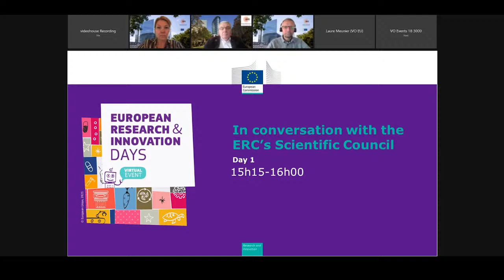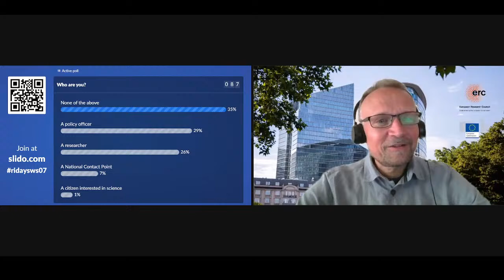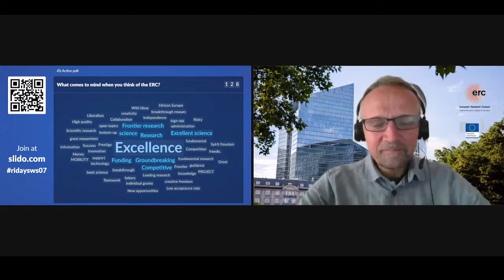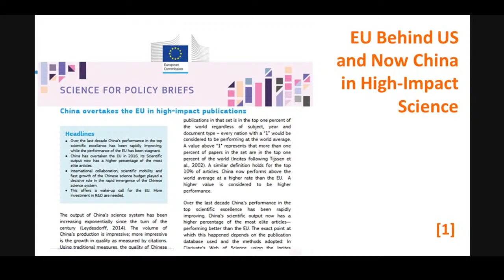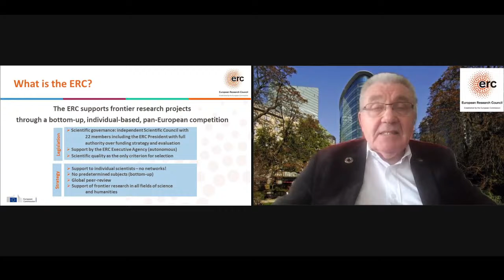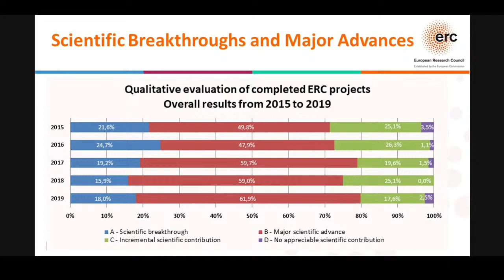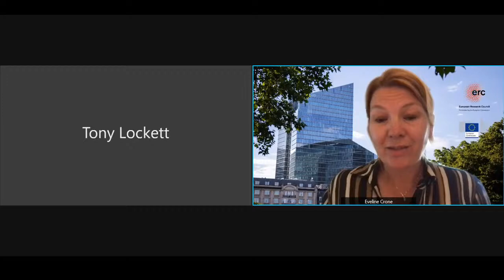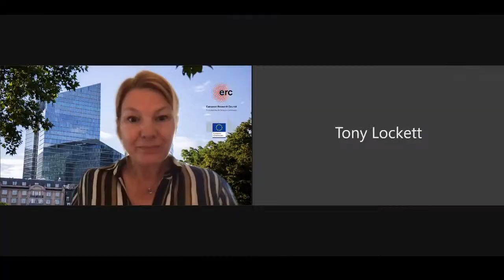RiDaysEU | In conversation with the ERC’s Scientific Council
European Research and Innovation Days is the European Commission’s annual flagship event, which brings together policymakers, researchers, entrepreneurs and the public to debate and shape the future of research and innovation in Europe and beyond.